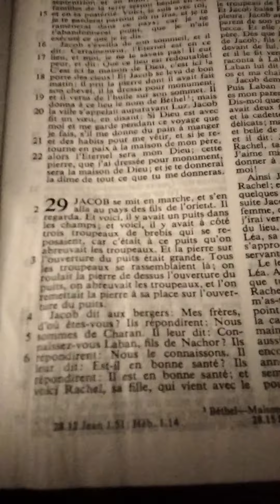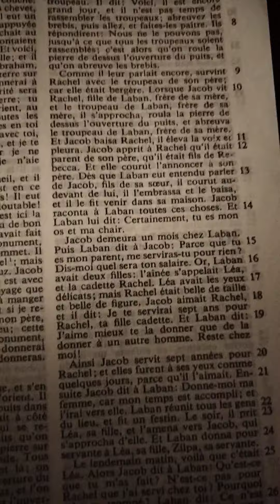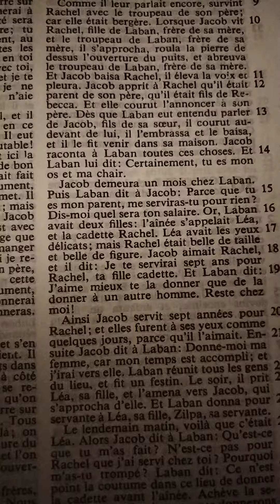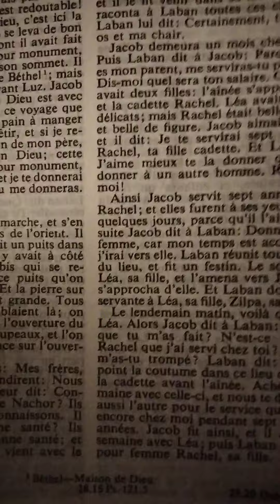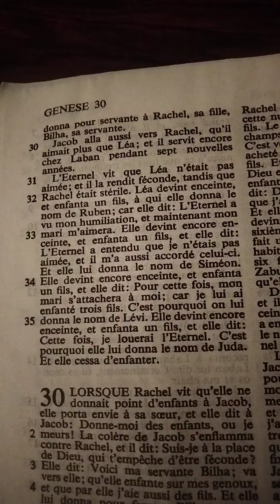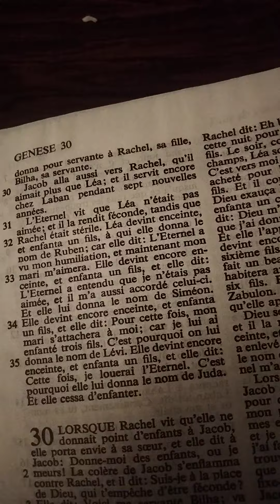Genèse chapitre 29 (servitude de Jacob à Laban pour ses femmes, naissance des patriarches)